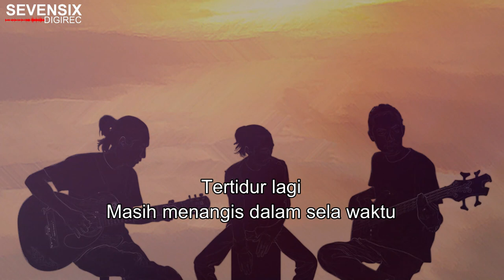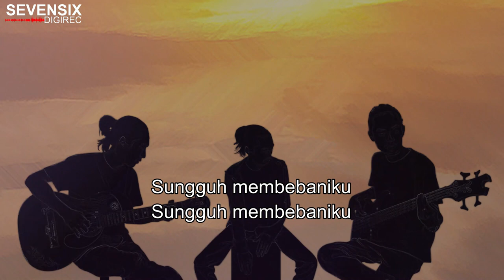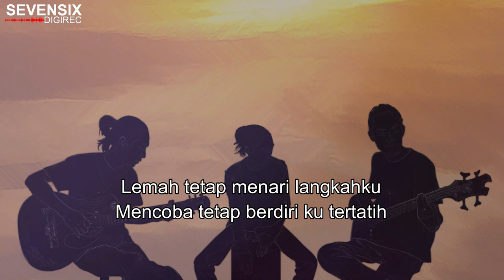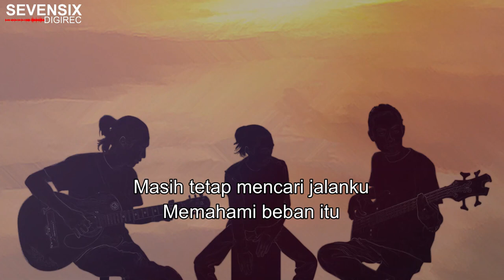NOAH - Membebaniku (Instrumental) | Akustik Cajon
Music Credit
Song  : Membebaniku
Artist  : NOAH
Album  : Second Chance
Songwriter : Mohamad Kautsar / Nazriel Irham

Lagu ini saya rekam ulang versi akustik full band hanya untuk apresiasi kepada NOAH Band
atas lagu-lagunya yang menurut saya sangat keren.

Terima kasih